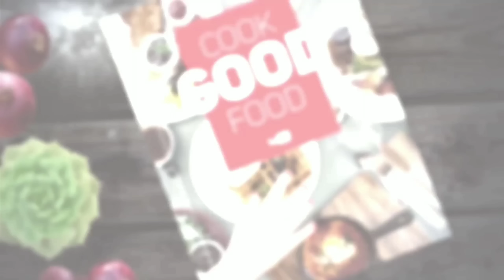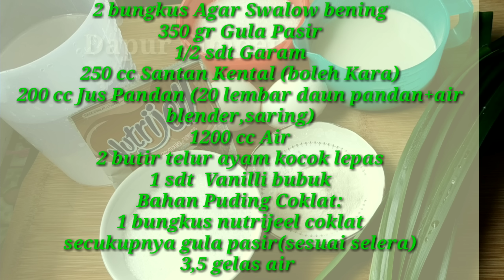PUDING LUMUT PANDAN LAPIS COKLAT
2 bungkus Agar Swalow bening
350 gr Gula Pasir
1/2 sdt Garam
250 cc Santan Kental (boleh Kara)
200 cc Jus Pandan (20 lembar daun pandan+air blender,saring)
1200 cc Air
2 butir telur ayam kocok lepas
1 sdt  Vanilli bubuk

Bahan untuk puding coklat
1 bungkus nutrijeel coklat
200 gr gula pasir(sesuai selera)